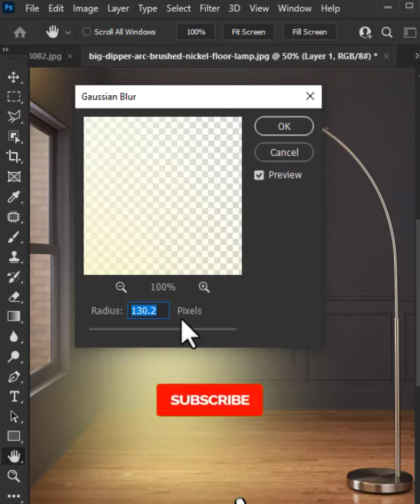Spot light Effect | Photoshop Tutorial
In This Tutorial I will show you how to make Realistic Spot light Effect In Photoshop

I'm on Instagram as @pexelgfxtor. Install the app to follow my photos and videos.